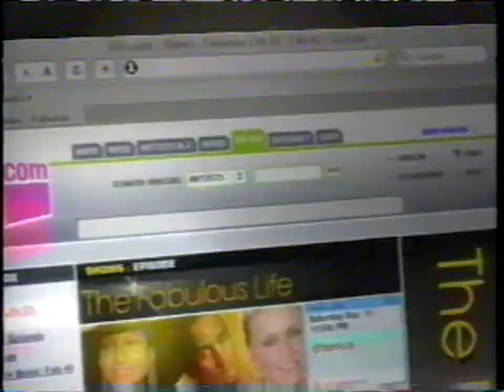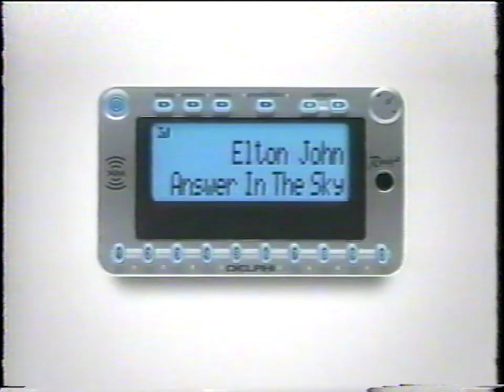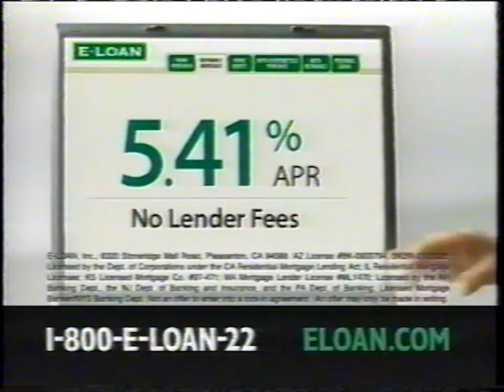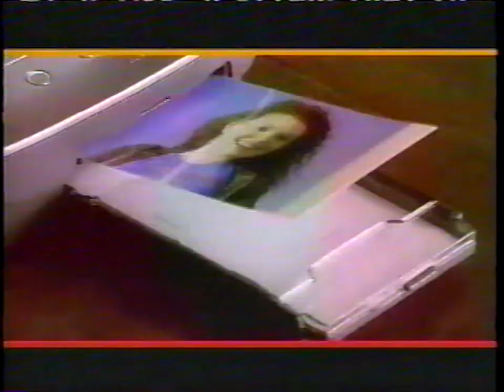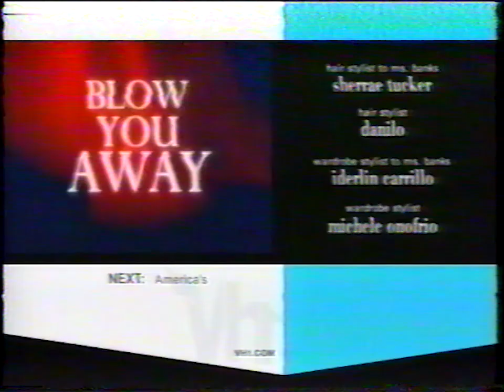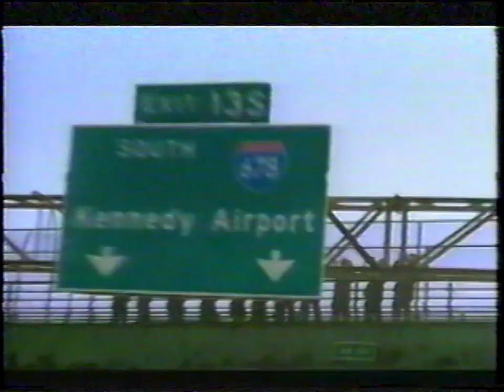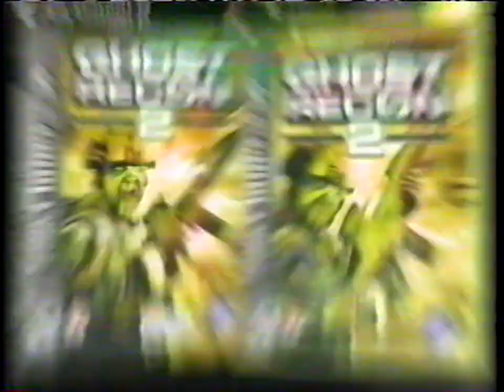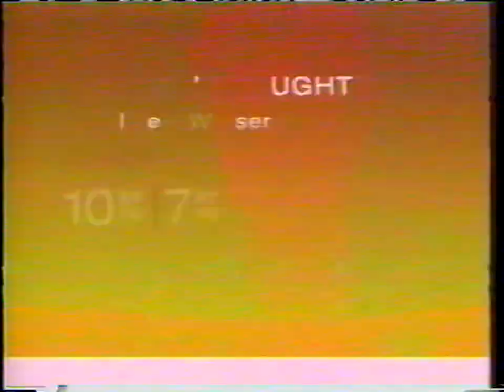It's the 2000s and already there's too much reality TV part 2 of 3 [CBANP]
Findings on an old VHS recording from around the mid 2000s, from VH-1 and other cable TV channels.

Contains only CBAPN: Commercials, Bumpers, Ads, Promos, and News. The TV shows have been removed. Let me state again: This upload contains everything that was on the tape except the actual TV show or movie.

Since I've been doing nothing else with this channel, and I have loads of old VHS tapes lying around, I thought I would share these.

Besides historical interest, this could also serve as fresh new content for your documentaries, compilations, or YouTube Poops.